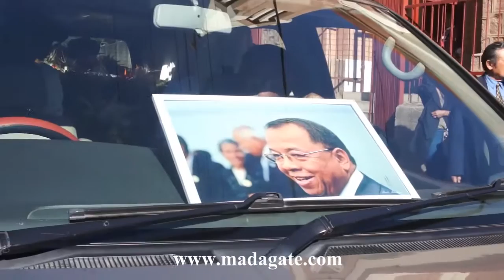Guy Ratovondrahona. Ambatonilita, Messe 13.09.2013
Eglise St Vincent de Paul Ambatonilita. Video de la messe pour le repos de l'âme de Guy Richard Ratovondrahona, Gouverneur de la Banque centrale, en présence du couple présidentiel, Mialy et Andry Rajoelina. M. Ratovondrahona est décédé le 9 septembre 2013;